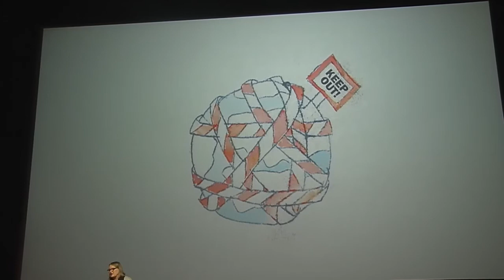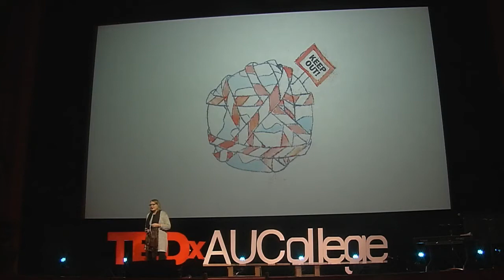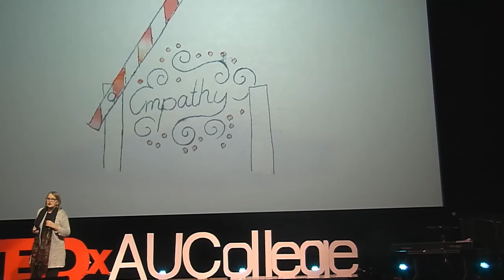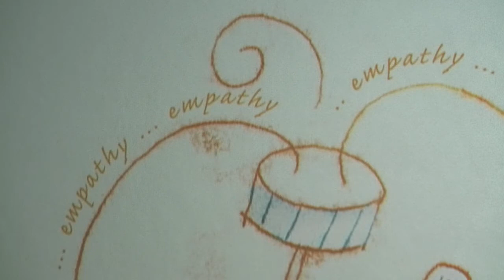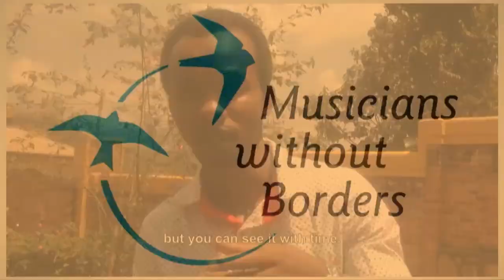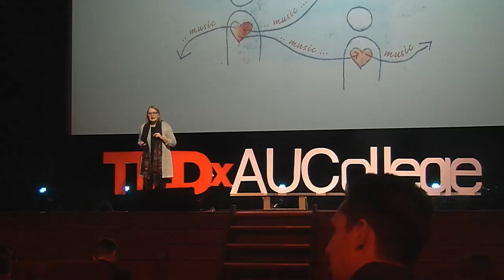Connecter in a Disconnected World TEDx Talk | Laura Hassler | TEDxAUCollege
On March 7, 2017, Musicians Without Borders Director, Laura Hassler speaks about the use of music as a tool for peacebuilding and social change.

Laura Hassler was born and raised in New York. From an early age, she was active in US civil rights and peace movements. She studied cultural anthropology and music, then worked for social change organizations in the US and Europe.

After moving to the Netherlands in 1977, she built a career in music. In 1999, Laura mobilized a large network of socially conscious musicians to found Musicians Without Borders. Today, still drawing on this ever-broadening network, Musicians Without Borders is one of the world’s pioneers in using music to bridge divides, build community and heal the wounds of war.